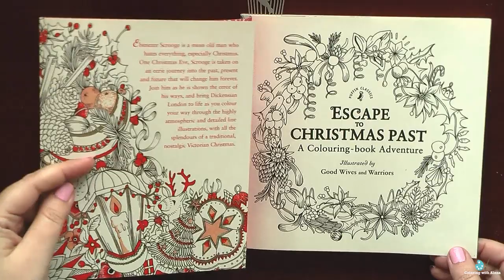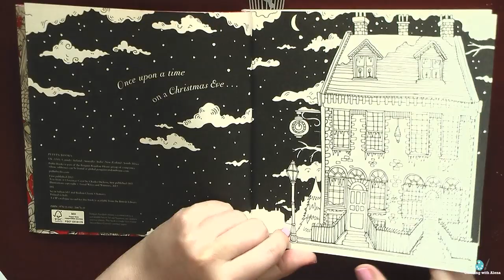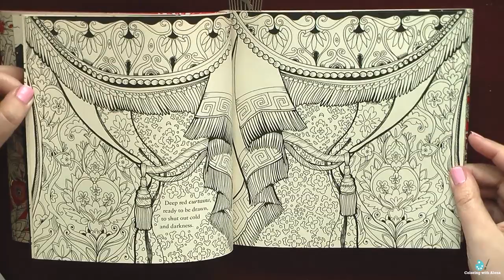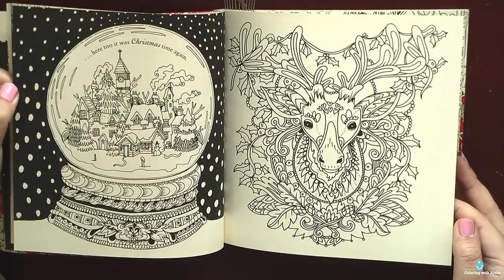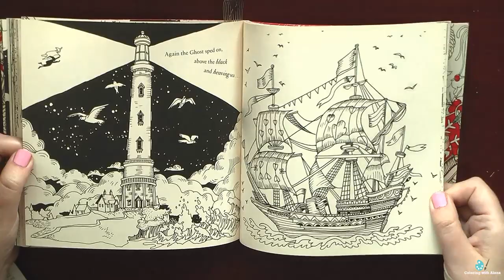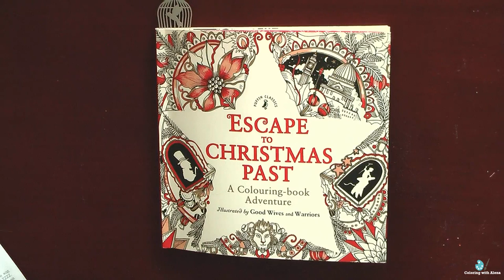Обзор раскраски 'Escape to Christmas past'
Escape to Christmas Past: A Colouring Book Adventure (Bookdepository)